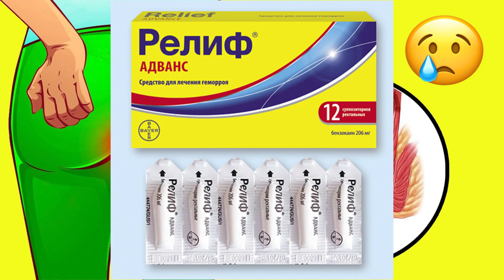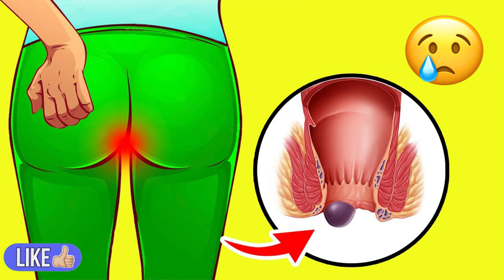ГЕМОРРОЙНИ 3-КУНДА ДАВОЛАШ ЛЕЧЕНИЕ ГЕМОРРОЯ В ДОМАШНИХ УСЛОВИЯХ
УЙ ШАРОИТИДА ГЕМОРРОЙ БАВОСИЛНИ ХАЛКОНА ВА ТИББИЁТ ЁРДАМИДА ДАВОЛАШ